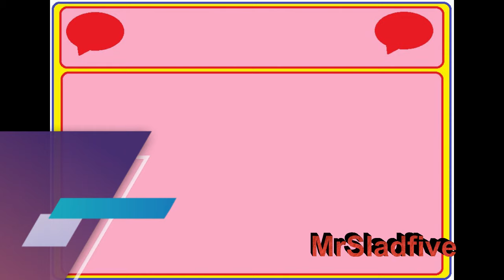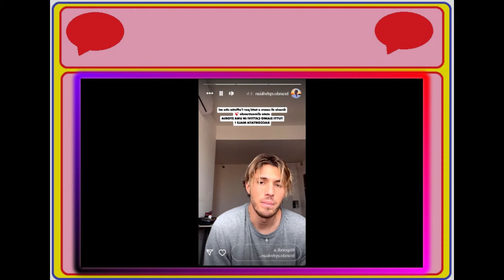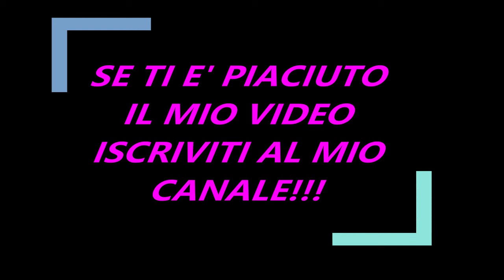Uomini e donne. Brando Ephrikian è andato a Napoli e mette una canzone per Raffaella "Io Sto Vicino"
Abbonati a questo canale per accedere ai vantaggi:
Ed ecco Brando Ephrikian che dopo avere fatto capire chiaramente che non c'è stato nessun tradimento e io personalmente gli credo è andato a Napoli ha aperto la cameretta del suo albergo e ha messo  la canzone di Pino Daniele Gli sto Vicino. Anche Raffaella Scuotto ha pubblicato dei post su Instagram dove si vede chiaramente che lei è provata.